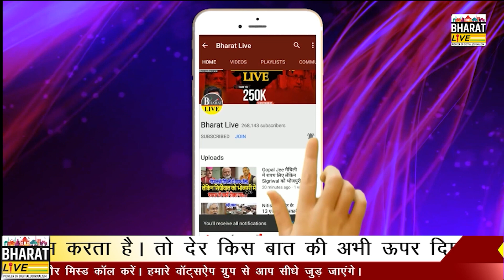हो गया क्लीयर! NDA ने result आने से ठीक पहले कर दिया क्लीयर! महागठबंधन आखिर क्यों हार रही है?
हो गया क्लीयर!
NDA ने result आने से ठीक पहले कर दिया क्लीयर! महागठबंधन आखिर क्यों हार रही है?